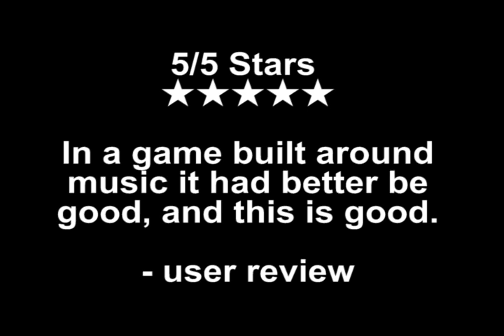Imp: Surf the Music!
Imp: Surf the Music is the new smash hit music game from Koolhaus Games. Create your own Funkadelic soundtrack while riding a music track picking up "bits of funk". Available for iPhone and iPod touch.